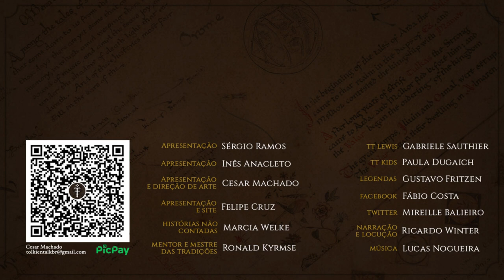Untold Stories: Frodo, My Boy | HNC 26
Welcome to the first translated episode of the “Untold Stories” show of Tolkien Talk Channel (Brazil and Portugal).
This show was born in May, 2020, with a monthly non-canonical story, but completely true to all the canon on J.R.R. Tolkien’s legendarium. Thus, it takes the fans back to Middle-earth, every month, with as much fidelity as possible to the original works.
For this reason, we choose the name “Untold Stories”, used by Tolkien on his Letter n. 96 to his son Christopher.
This first story tells us how Bilbo went to Buckland and adopted his cousin Frodo. Everything was written and produced with deep respect for J.R.R. Tolkien.
This is a project done with lots of love and dedication from fans to fans.

Bem-vindos ao primeiro episódio traduzido para a língua inglesa do quadro "Histórias Não Contadas" (Untold Stories) do canal Tolkien Talk (Brasil e Portugal).
Esse quadro nasceu em maio de 2020, com uma história mensal não canônica, mas coerente com todos os pontos canônicos do Legendário de J.R.R. Tolkien. Assim, os fãs voltam à Terra-média, todos os meses, com o máximo de fidelidade à obra original.
Por isso, escolhemos o nome “Histórias Não Contadas”, inspirado pela carta n.° 96 de Tolkien para seu filho Christopher.
Esta primeira história conta como Bilbo foi até Buqueburgo e adotou seu primo Frodo.
Tudo foi escrito e produzido com grande respeito por J.R R. Tolkien.
Um trabalho feito com muito amor e dedicação, de fãs para fãs.

APRESENTAÇÃO
Marcia Welke

TRADUÇÃO:
Rhuan Contardi

LEGENDAS:
Gustavo Fritzen

SUPERVISÃO:
Cesar Machado, Inês Cardoso Anacleto, Sérgio Ramos

CONFIRA TAMBÉM!

MÍDIAS SOCIAIS

TRILHA SONORA

 Músicas: Desperation, Clarion, Awakening, New Beginnings, Dragons Lullabye, A Anunexpected Party, Confessions